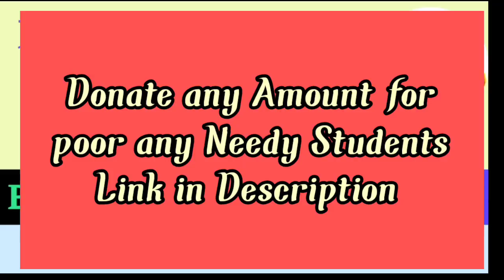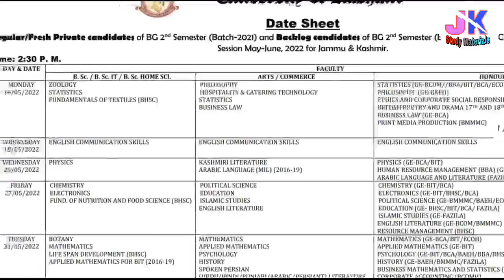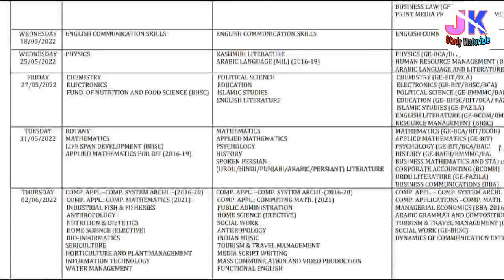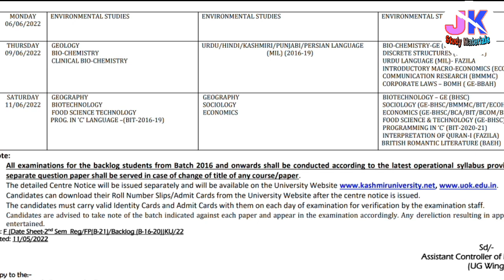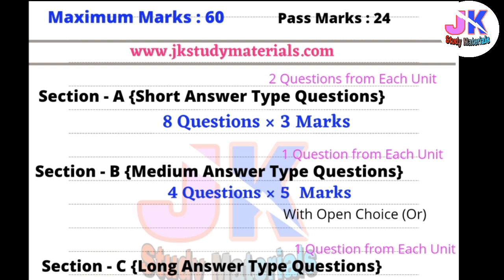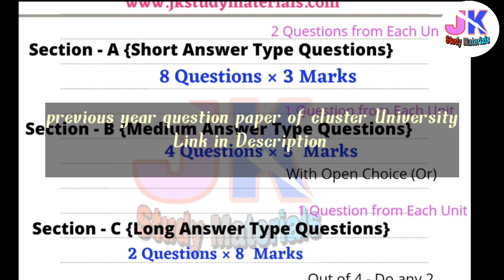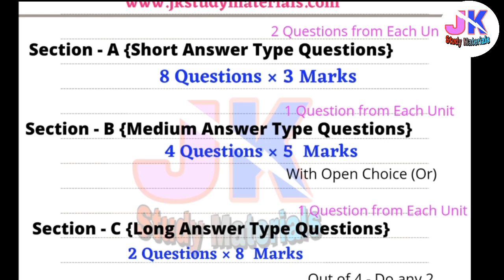BG 2nd Semester Batch 2021 Datesheet, Exam Strategy, Paper Pattern, Important Questions KU